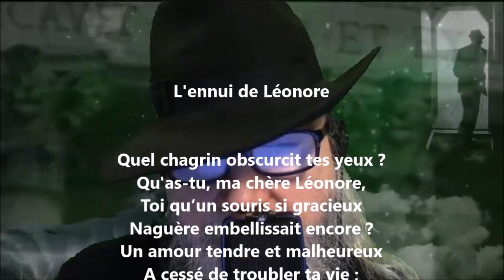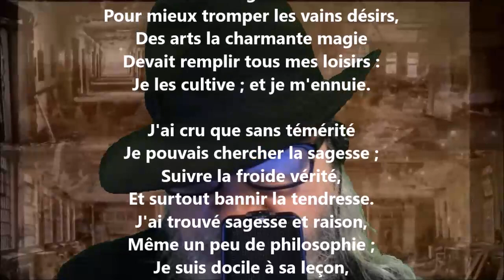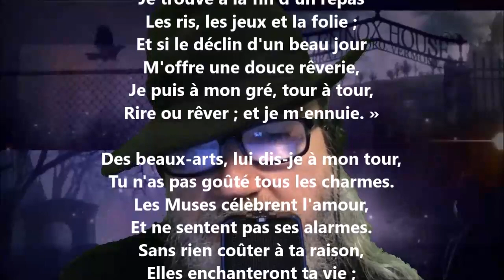L'ennui de Léonore - Victoire Babois lu par Yvon Jean